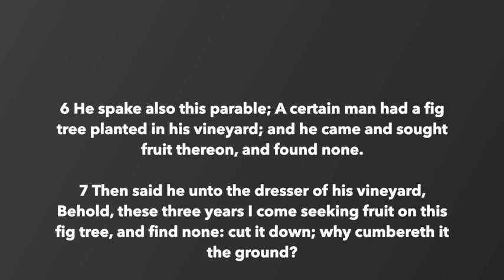WHAT WILL I DO THIS YEAR?